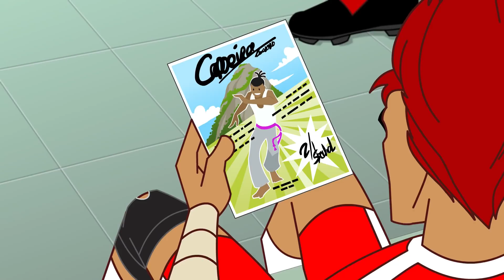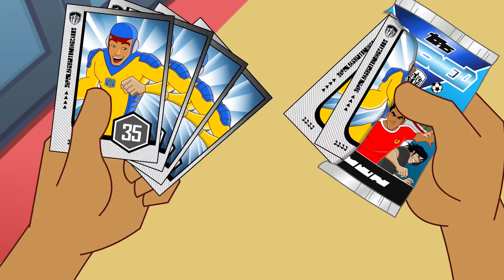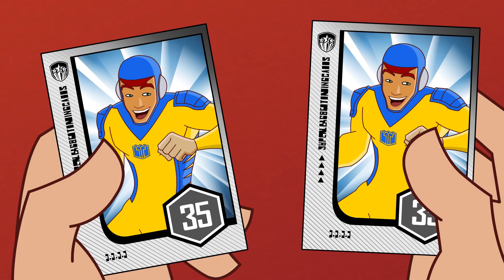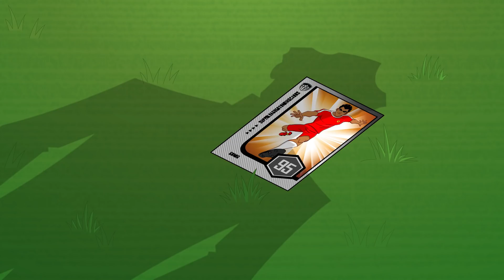Saltos Sobre Cabeça | Compilacion Temporada 5 | Super Strikas | Súper Fútbol Dibujos Animados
O treinamento de futebol na praia no Brasil corre mal para Twisting Tiger quando ele se torce o seu tornozelo na areia. Banido de fazer o seu movimento de assinatura, o Twisting Tornado, ele sente que ele não é mais ele mesmo. Um mestre da Capoeira brasileira ajuda-o a franzir a testa, e o seu movimento, de pernas para o ar -, mas será o suficiente para vencer o Flamboyant Palme FC?